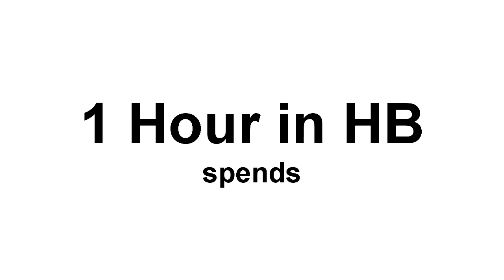2 Hours at Lowers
A lot of ripping can take place in 2 hours.

Josh Kerr, Taj Burrows, Brett Simpson, Carissa Moore, Alejo Muniz, Damien Fahrenfort, Luke Davis, Jadson Andre and Miguel Pupo